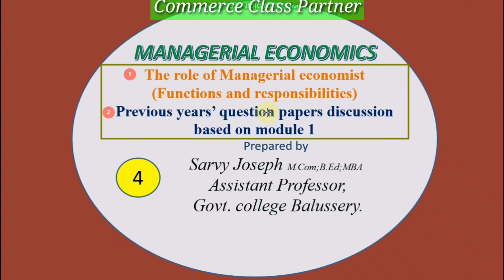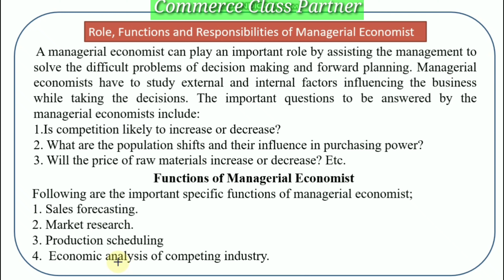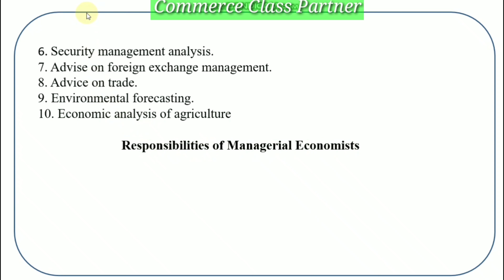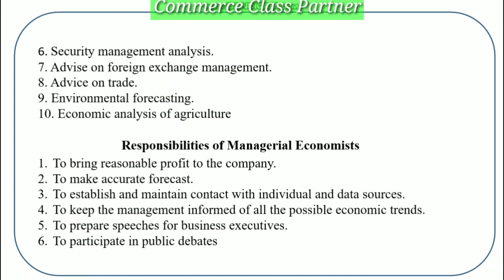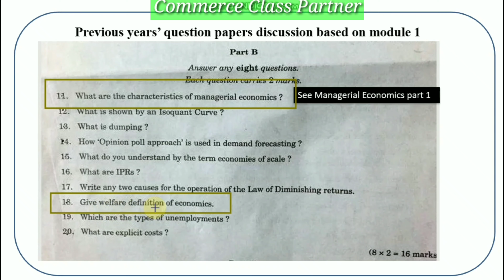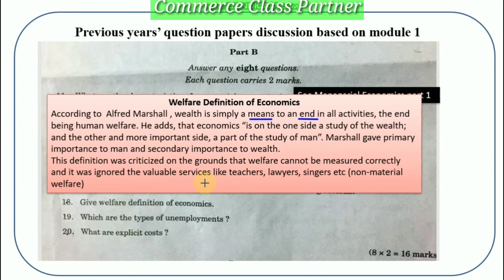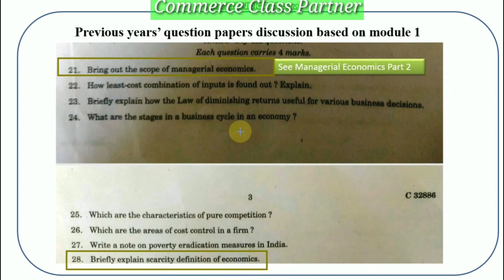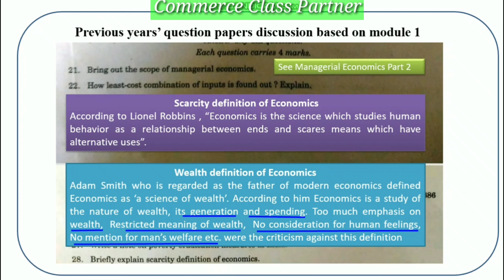Managerial Economics |B.com Malayalam previous question papers discussion in Malayalam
Managerial Economics |Role of Managerial  Economist |previous question papers discussion in Malayalam